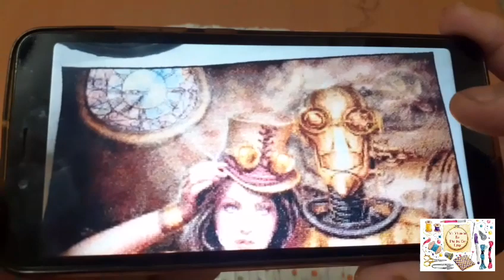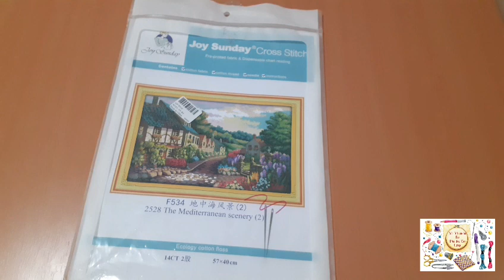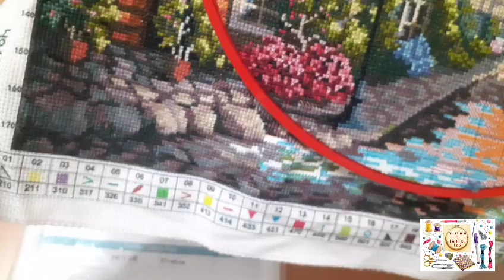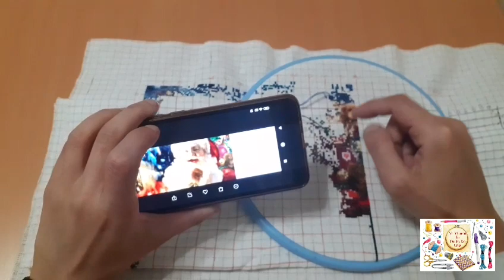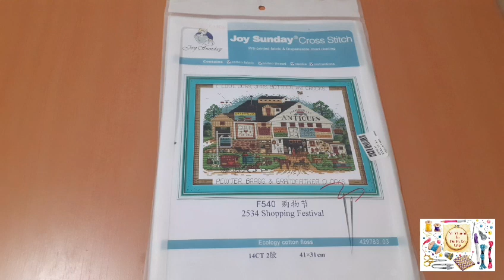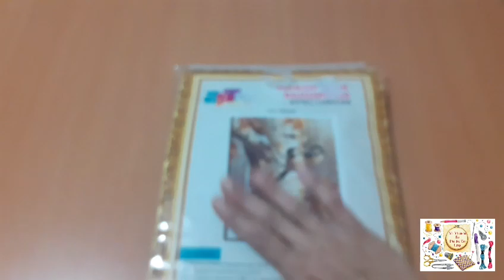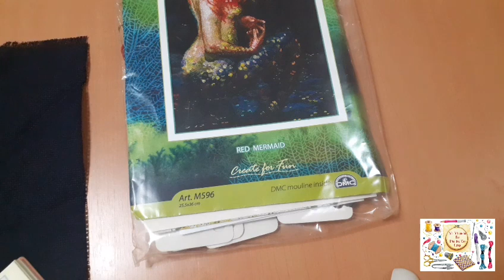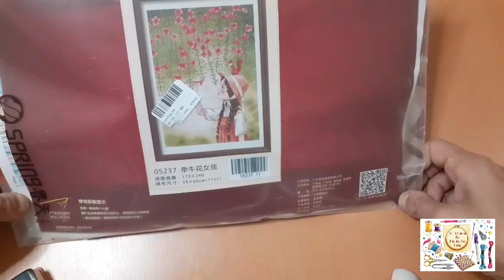Avances del 1 al 15 de octubre de 2021✂️🧵🍂